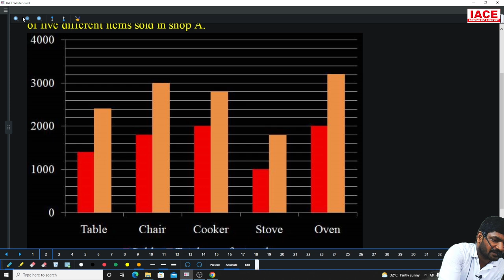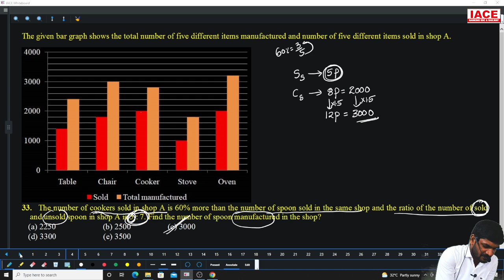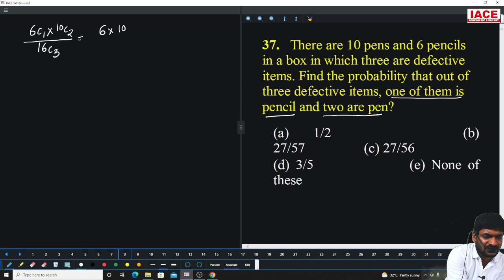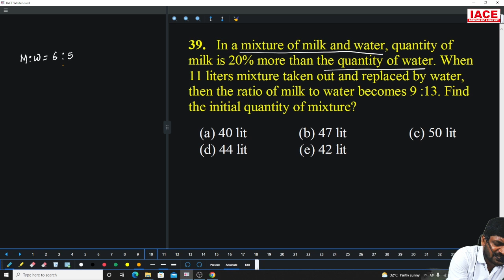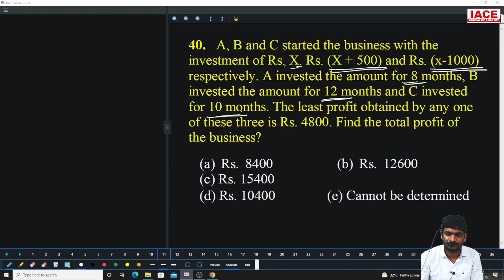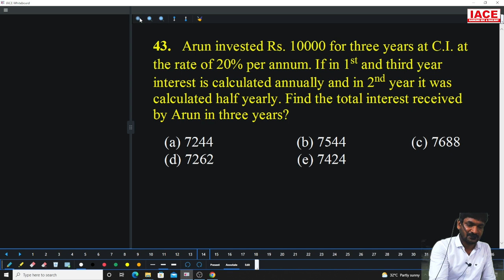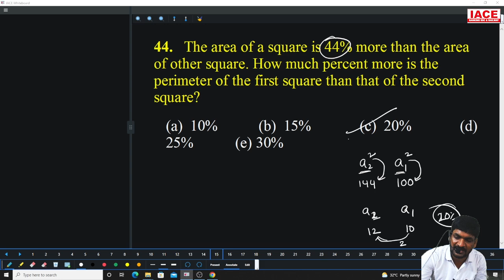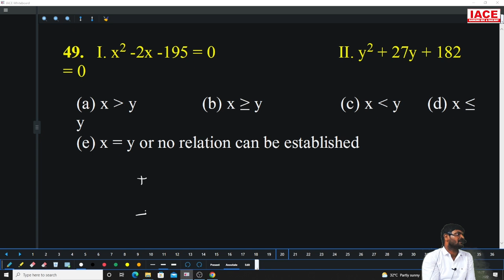SBI CLERK GRAND TEST - 92 II NUMERICAL ABILITY EXPLANATION II IACE